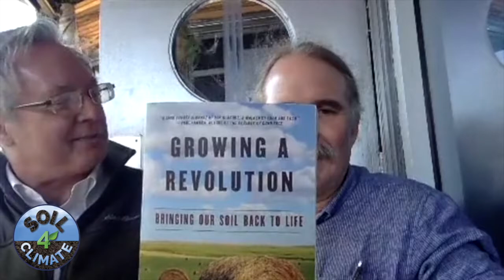David Montgomery Interview w Karl Thidemann & Seth Itzkan of Soil4Climate - Sept 10 2019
Soil4Climate Interview With Dr. David Montgomery, September 10, 2019, San Francisco, California at the Soil Not Oil Conference. Interviewer is Karl Thidemann with Seth Itzkan fielding online questions.

Dr. David Montgomery
David R. Montgomery is a Professor of Earth and Space Sciences at the University of Washington in Seattle, where he is a member of the Quaternary Research Center.

In 2008 Montgomery received a MacArthur Fellowship. His book, Dirt: The Erosion of Civilizations won the 2008 Washington State Book Award in General Nonfiction.

Montgomery's first popular-audience book, King of Fish: The Thousand-Year Run of Salmon explored the history of salmon fisheries in Europe, New England, California, and the Pacific Northwest. It won the 2004 Washington State Book Award in General Nonfiction.

Montgomery's 2012 book, The Rocks Don't Lie: A Geologist Investigates Noah's Flood explores the relationship between catastrophic floods in the distant past, flood legends, "Noachian flood geology", and geologic discovery over the past several hundred years. It won the 2013 Washington State Book Award in General Nonfiction.

Soil4Climate
For. more info, join the global movement of scientists, practitioners, and engaged citizens working to make soil a climate solution